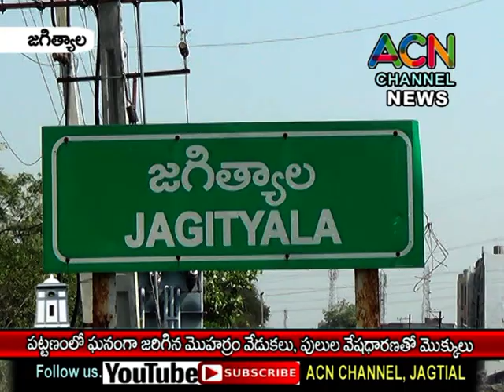జగిత్యాల పట్టణంలో ఘనంగా జరిగిన మొహర్రం వేడుకలు